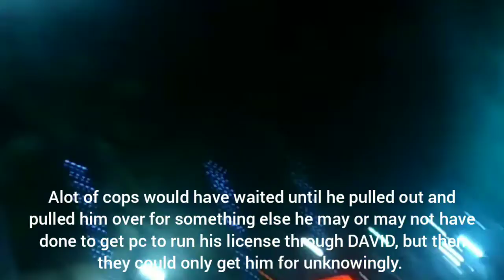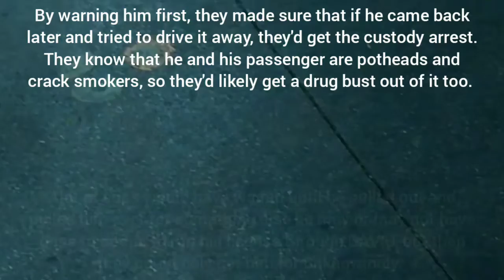A Big FAT F (copwatch)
filmed 6/21/2021
1200 blk Washington Avenue

They saved the guy a ticket. They didn't ID anyone. They didn't arrest anyone. They didn't hassle the photographer.
What initially looked like a pass turned into a big FAT F when I learned the back story.